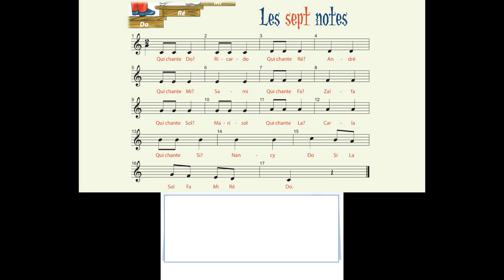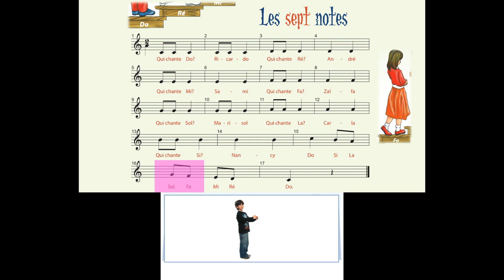Editions RABIH - MAP - LB - Ch 7 - Chanson: Les sept notes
La Musique à ma portée! - Livre Bleu – Chapitre 7 - La clef de sol - Les sept notes & Mouvement ascendant - Mouvement descendant - Exploration 2: Bouge avec la musique.